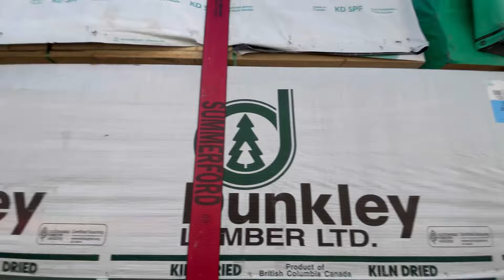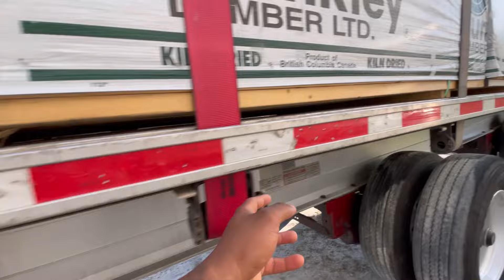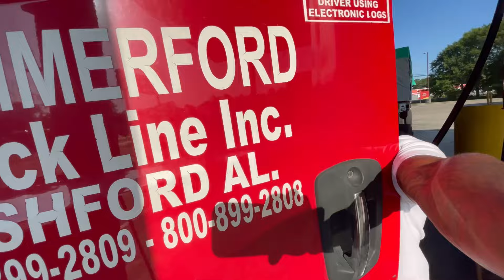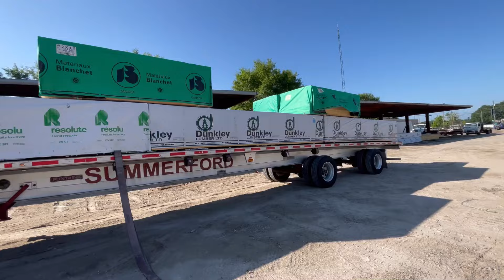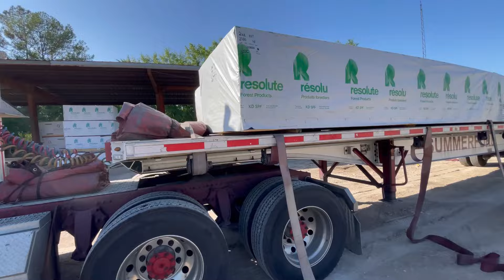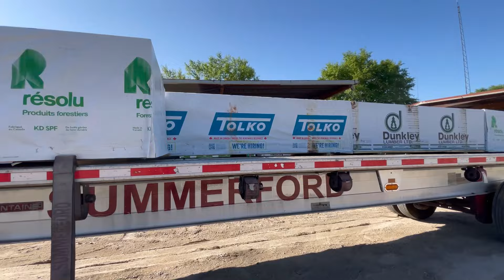21 YEAR OLD EXPLAINS HOW LIFE OTR ALONE REALLY IS!!!!🥺